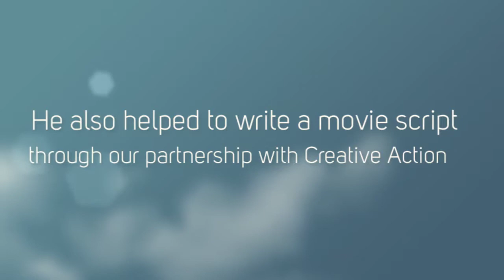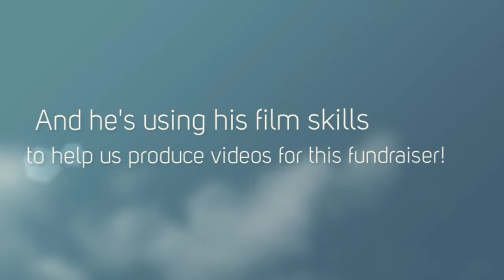Edson Cruz | Fall 2017 Fundraiser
Help us raise $20K in 14 Days!